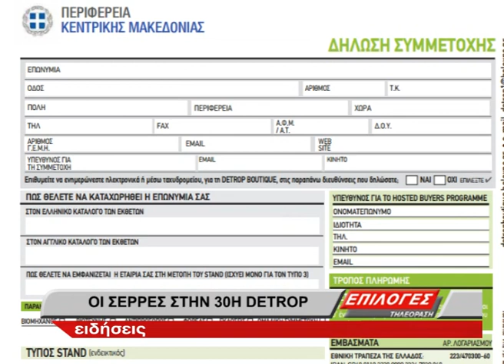Οι Σέρρες στην 30η DETROP & 10η ARTOZYMA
Η Περιφέρεια Κεντρικής Μακεδονίας στο πλαίσιο της πολιτικής της για την προβολή και προώθηση των προϊόντων της περιοχής, έχει κάνει όλες τις απαραίτητες ενέργειες για να συμμετάσχει στην 30η DETROP BOUTIQUE 2022 & 10η ARTOZYMA 2022, που θα πραγματοποιηθεί στις εγκαταστάσεις του Διεθνούς Εκθεσιακού και Συνεδριακού Κέντρου Θεσσαλονίκης, στις 26 με 28 Φεβρουαρίου 2022 στη Θεσσαλονίκη.